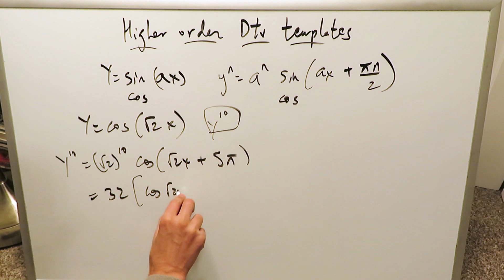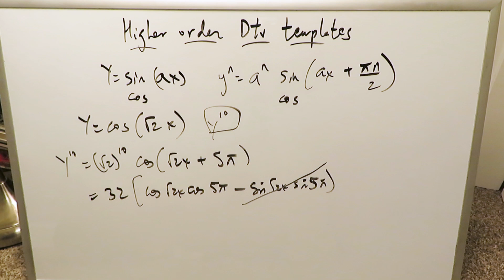What are Higher Order Derivative Templates?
The purpose of the channel is to learn, familiarize, and review the necessary precalculus and trigonometry/geometry topics that form a basis for calculus (with a focus on functions). Calculus topics include limits, derivatives, integrals, formula derivations, derivations/proofs, area/volumes of curves and calculus applications.

Utilize simple and easy techniques to get the material across to you.